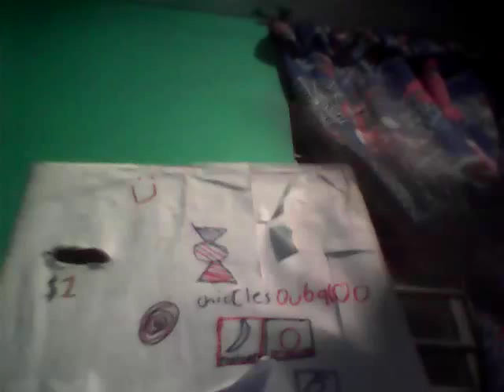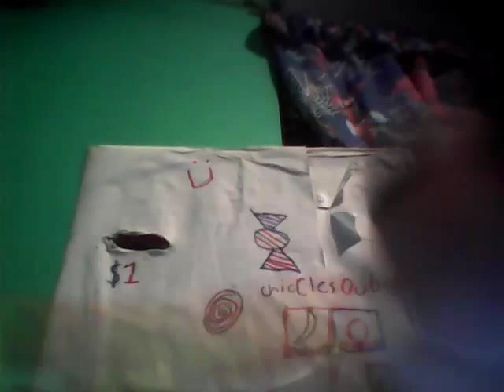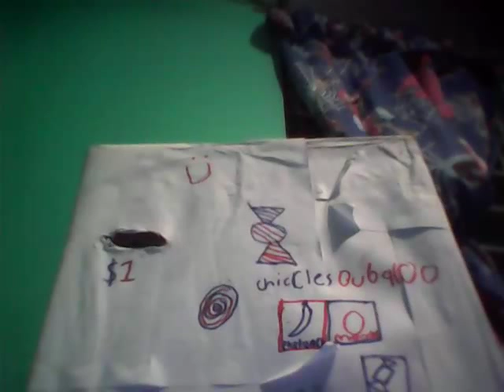Maquina de chicles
Máquina de chicles